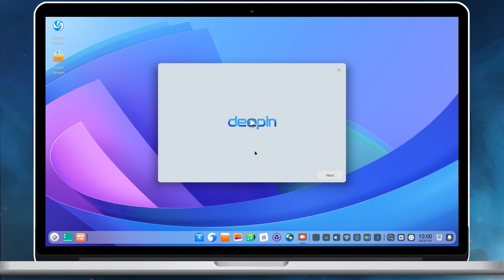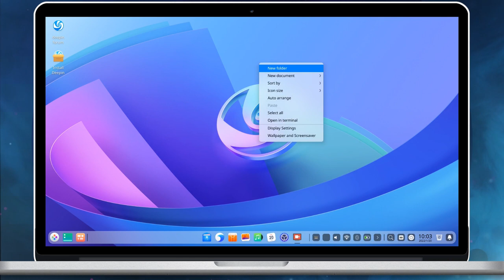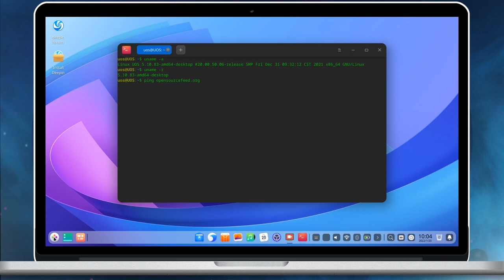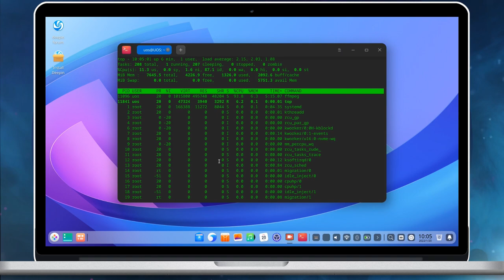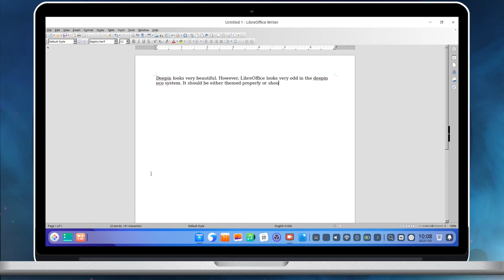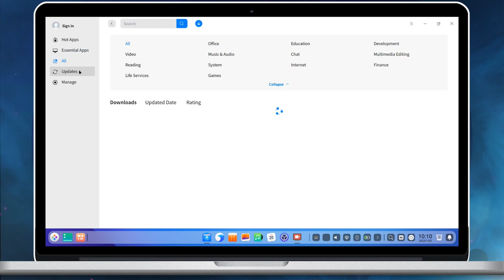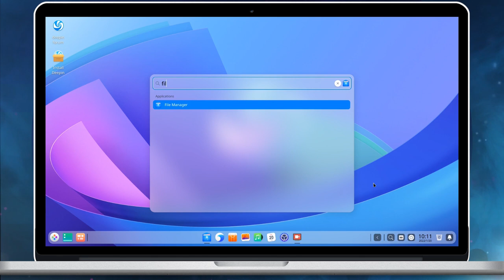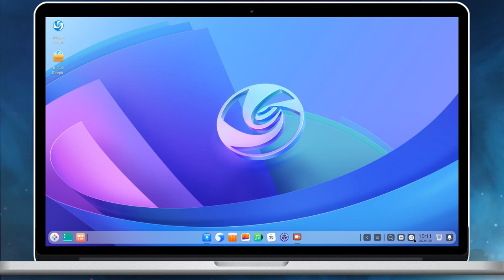deepin 20.4 refines the user experience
A quick desktop tour of deepin 20.4 a stable release from the worlds beautiful GNU/Linux distribution. It features the stunning deepin desktop environment which offers a smooth desktop experience.

What's new in deepin 20.4?